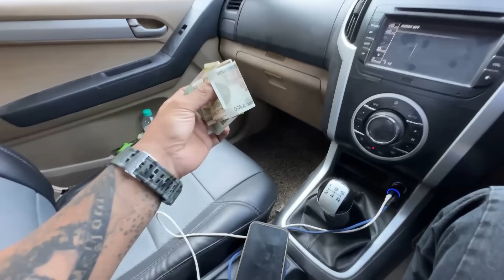Is Chandertaal CLOSED? | Shocking News for Travelers | Manali spiti road update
Hey guys

Follow my fitness page